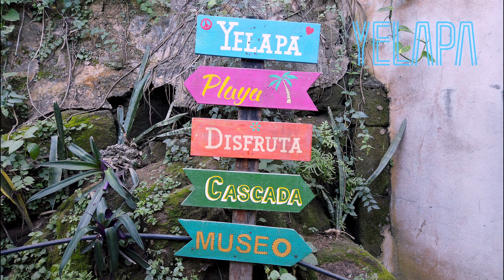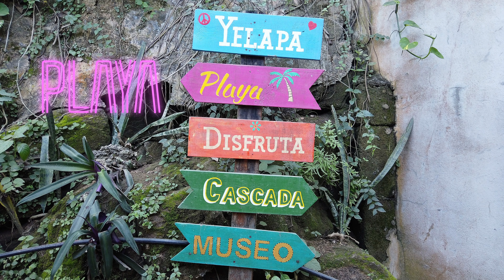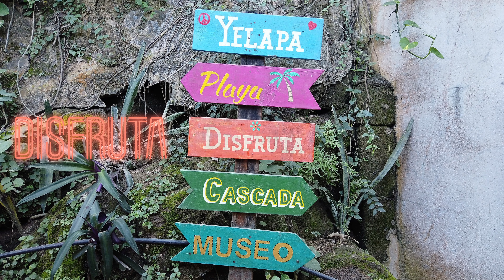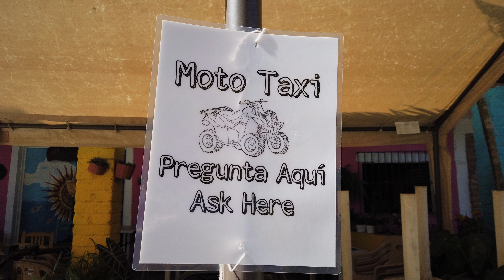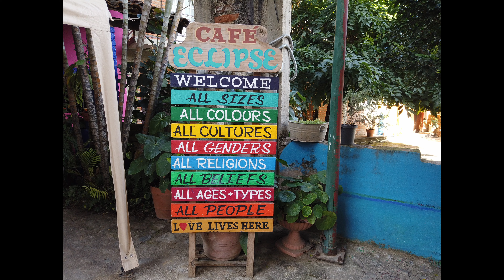Yelapa November 2021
Another trip to Yelapa to visit our wonderful friends that live and work there. Each time I travel the paths of the city I discover more of what makes Yelapa a truly magical city where one can go back in time and realize what a crazy world we are living in. Enjoy!